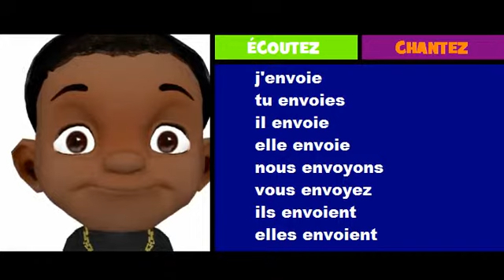Imparare il francese = Coniugazione = envoyer